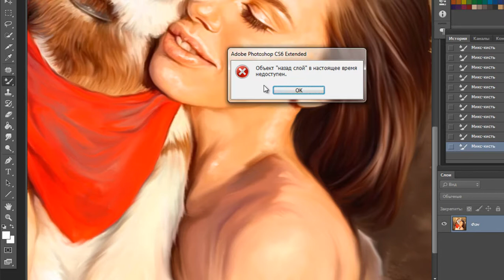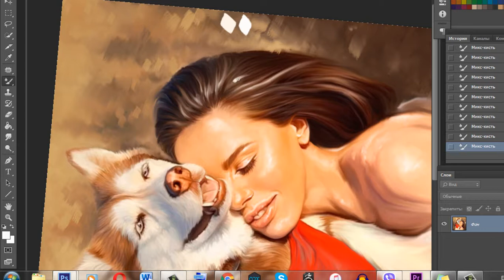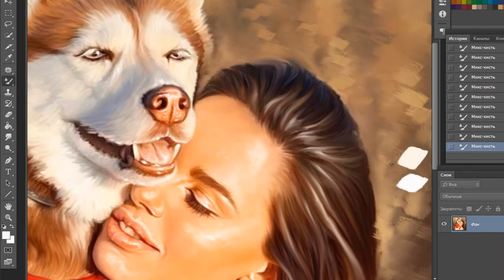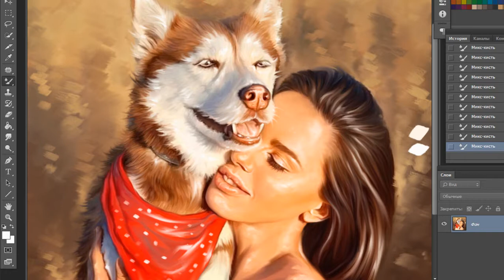Хаски скоростное рисование | Husky speed art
Финальная и самая любимая часть рисунка - расставляем акценты-блики. Выполнено в программе Photoshop с использованием графического планшета Wacom.